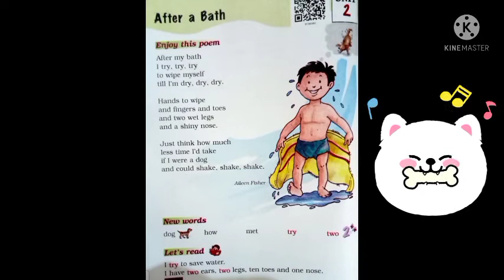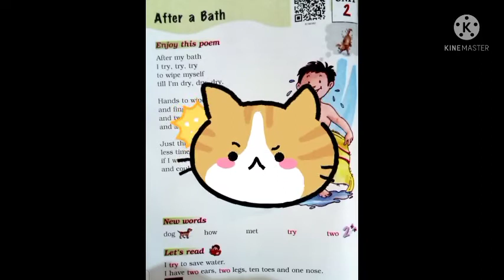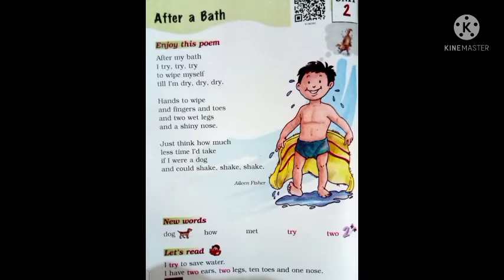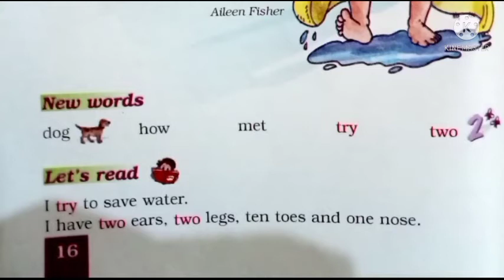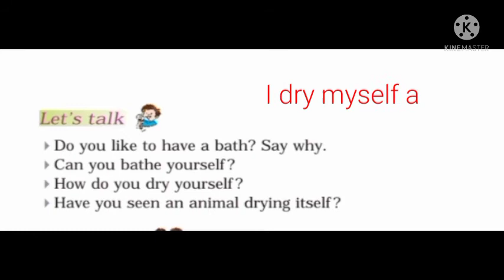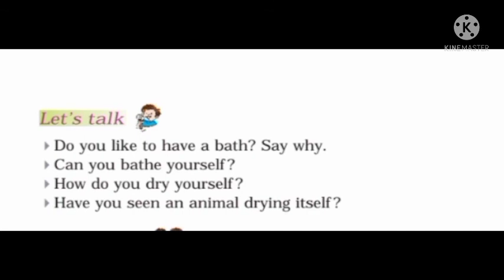1st Class Series | English | After A Bath - by Abhilasha mam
Hello pyara bacho . kaisa ho aap sab I hope you r fine . So , In this video we have done a poem of your English book marigold i. e. After a Bath . and second part will be coming soon . So , be ready